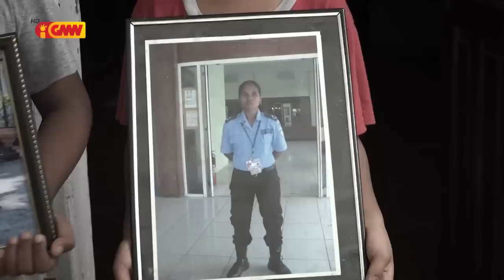Dader Kmanek – Ajente PNTL "Maria Lourdes" Sofre Moras Sindrom Guillain Barre (Rubricas)